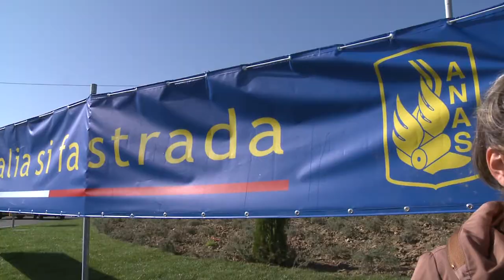LOTTO ZERO: CHIODI, ABRUZZO REAGISCE NONOSTANTE LA CRISI (intervento di Gianni Chiodi)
LETTA: REGIONE VIRTUOSA. SI LAVORA CON SERIETA' E COMPETENZA (REGFLASH) - L'Aquila, 29 ott. Si chiude un capitolo della storia di Teramo con il completamento dell'ultimo tratto del Lotto Zero da porta Romana alla Cona. Per l'occasione il Comune di Teramo, insieme all'Anas, ha organizzato oggi una cerimonia in prossimità della nuova rotatoria, al km 72,000 della strada statale 80 del "Gran Sasso d'Italia" nei pressi della Cona. Presenti, oltre al sindaco Maurizio Brucchi e al Presidente della Regione, Gianni Chiodi, il presidente del Consiglio regionale Nazario Pagano, amministratori comunali e provinciali, Gianni Letta, ex sottosegretario alla Presidenza del Consiglio dei ministri, il Presidente dell'Anas, Pietro Ciucci, e il capo dipartimento Lelio Russo. Letta ha sottolineato l'importanza del completamento dell'opera viaria che svincola la città dalla soggezione del traffico e facilita i cittadini nei collegamenti con le principali arterie ma, soprattutto, ha evidenziato come due fatti, sia pure distanti, appartengano alla cronaca di una stessa giornata, quella di oggi. Il riferimento dell'ex Sottosegretario è al riconoscimento dell'Abruzzo quale regione virtuosa, l'unica in piano di rientro, secondo la stampa nazionale più autorevole, grazie all'azione di risanamento del governo Chiodi e poi al completamento del Lotto zero di Teramo. Un lavoro svolto, in entrambi i casi con serietà, capacità competenza e tenacia, tipico del popolo abruzzese nonostante tutte le difficoltà. Nel corso della cerimonia, infatti, è stato sottolineato l'encomiabile impegno per l'annosa questione della realizzazione della strada, sebbene il risultato giunga dopo anni di ritardi, difficoltà e rinvii ed è stato riconosciuto il ruolo di chi ha fortemente creduto nell'importanza e nella necessità di tale opera. "Questo risultato - ha commentato il Presidente Chiodi - è frutto della forte volontà collaborativa dell'Anas con le istituzioni nonostante la difficoltà di gestione. In un momento di forte crisi come quello che stiamo attraversando, l'Abruzzo reagisce e reagisce bene e non solo sul fronte della sanità. Giornate come questa, rappresentano un segnale importante che testimonia come questa regione giochi con caparbietà la partita del futuro in un progetto di crescita e sviluppo che possa garantire un futuro migliore ai nostri figli. Il benessere dei conti in Abruzzo è un dato acclarato ormai in tutte le sedi ufficiali. Con il riordino del sistema sanitario regionale, la riduzione del debito e la diminuzione delle tasse l'Abruzzo viene considerata ormai, a pieno titolo, una regione virtuosa grazie ad un duro percorso di risanamento messo in atto in questi anni". Al termine dell'evento una visita al sito archeologico del tempio di epoca tardo repubblicana denominato Madonna della Cona situato a pochi metri di distanza dalla rotatoria stessa. (REGFLASH) K.S. 131029